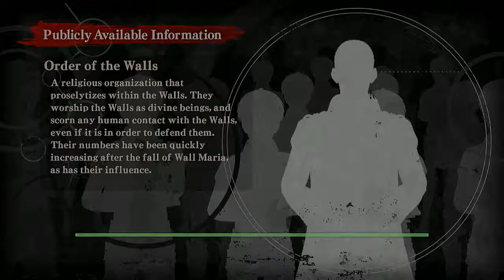Attack on Titan: Wings of Freedom (PC) 15-11 Emergency Rescue Order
Attack on Titan: Wings of Freedom เป็นเกมที่สร้างมาจากการ์ตูนญี่ปุ่นยอดนิยม เนื้อเรื่องประมาณว่ามนุษย์ต้องสร้างกำแพงสูงใหญ่ขึ้นมาปกป้องตนเอง เพราะว่าเบื้องนอกนั้นมียักษ์อาศัยอยู่ 100 ปีมาแล้วที่ไม่มีใครเคยพบกับยักษ์ Eren Jaeger, Mikasa Ackerman และ Armin Arlert เพื่อนรักที่ต่างมีฝันอยากเข้าเป็นหนึ่งในทีมสำรวจ เพื่อที่จะได้ออกไปนอกกำแพงใหญ่ ขณะที่กำลังระรื่นหลั่นล้า ปรากฏยักษ์ที่สูงใหญ่กว่ากำแพง ฉับพลันนั้นกำแพงที่แข็งแกร่งถูกทำลายลง เป็นเหตุให้ยักษ์เล็กยักษ์ใหญ่บุกรุกเข้ามากัดกินผู้คน Eren และเพื่อนๆ (รวมถึงทุกๆคน) ต่างพากันหนีตายเข้าไปในตัวเมืองชั้นใน 5 ปีผ่านไป Eren และเพื่อนๆฝึกเป็นทหารสำเร็จ วันแรกที่เข้าประจำตำแหน่ง เหตุไม่คาดฝันก็เกิดขึ้นอีกครั้ง ยักษ์ที่สูงใหญ่กว่ากำแพงปรากฏกายขึ้นและทำลายกำแพง Eren ต้องต่อสู้เสี่ยงชีวิต โดยมีแค่ดาบ เครื่องเคลื่อนย้ายสามมิติและหัวใจเท่านั้น เขาและเพื่อนๆจะรอดพ้นวิกฤติในครั้งนี้ได้หรือไม่ โปรดติดตามได้เลย
Attack on Titan: Wings of Freedom ถูกสร้างโดย Koei Tecmo เจ้าของตำนานเกม Dynasty Warriors Series หรือที่รู้จักกันในนามเกมต่อสู้ 1 ต่อ 10,000 ซึ่ง Wings of Freedom ยังคงให้ความรู้สึกแบบเดียวกับ Dynasty Warriors ไม่ต้องกังวลว่าเราเพียงลำพังจะรับมือยักษ์ตั้งมากมายได้อย่างไร ฝึกควบคุมให้คล่องแล้วเราจะสามารถครองโลกใบนี้ได้ (ล็อคเป้า ยิงเคเบิล พุ่งเข้าไปฟัน) การกำจัดยักษ์ยังมีโอกาสได้ Material ที่สามารถนำมา Upgrade อาวุธ เครื่องเคลื่อนย้าย 3 มิติ และแก๊ส ทำให้เราสามารถต่อสู้กับพวกยักษ์ได้ง่ายดายขึ้น (แต่ก็ต้องแลกมาด้วยการเข้าไปเล่นใน Survey Mission ซ้ำๆ) สรุป Attack on Titan: Wings of Freedom คุ้มค่าที่เสียเวลาเล่น ยิ่งเป็นแฟน Attack on Titan อย่างผม ยิ่งพลาดไม่ได้ด้วยประการทั้งปวง